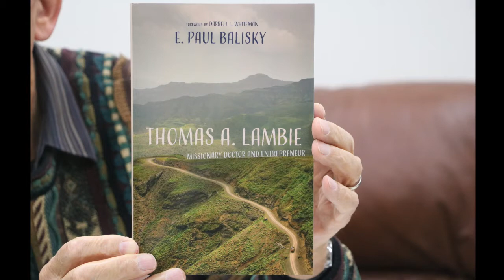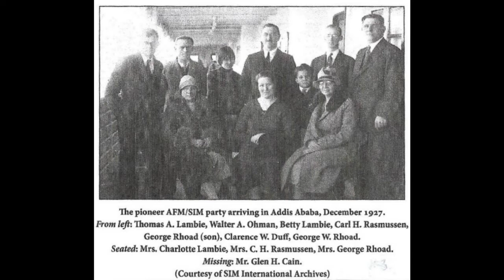Paul and Lila Balisky on Dr. Thomas Lambie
Paul and Lila Balisky share of the life, accomplishments, and challenges of Dr. Thomas Lambie and his familiy throughout his missionary career and time with SIM.